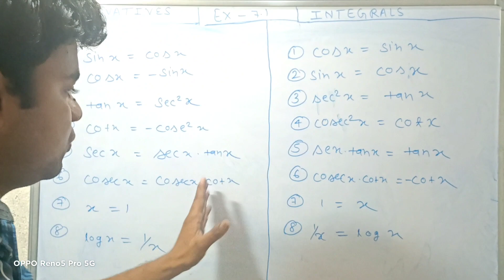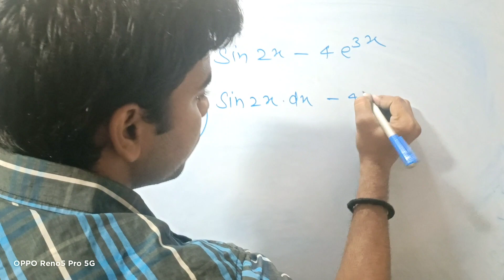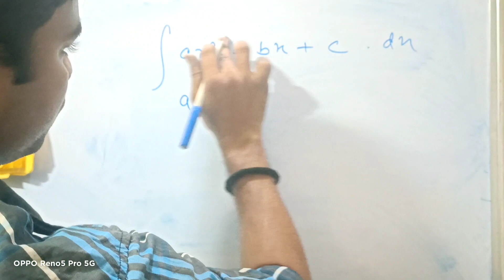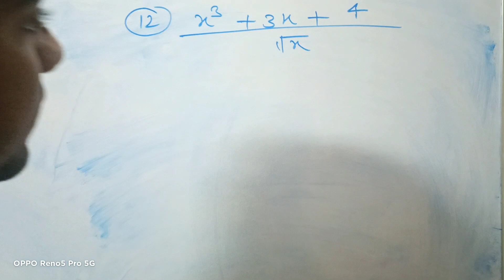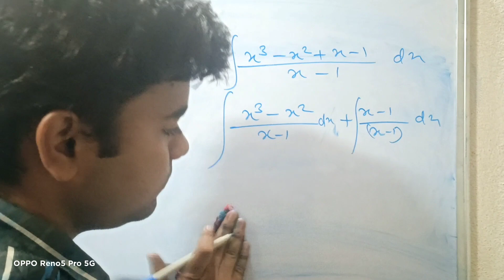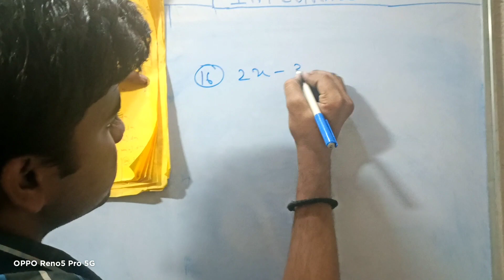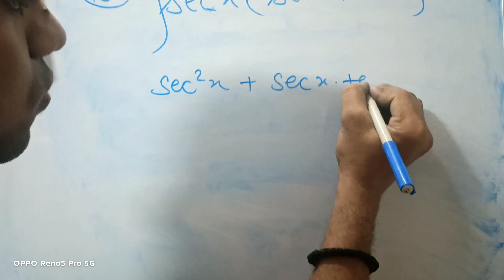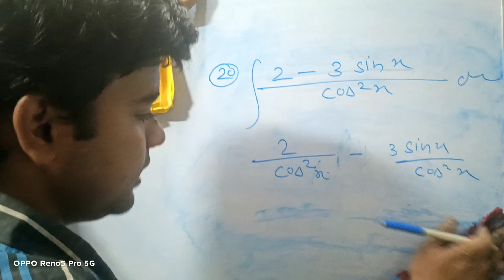INTEGRATION CLASS 12(EX- 7.1)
Integration of class 12 ,NCERT class 12 solution 7.1